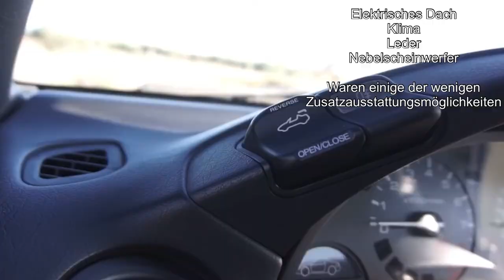🔞 Billige und SCHNELLE Autos für Anfänger mit Tuningpotential | Emco Motorsport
Moin Leute, in diesem Video stelle ich einige ganz ganz geile Autos für den schmalen Geldbeutel vor, was aber nicht heißt, dass langsam oder langweilig sind!

Viel Spaß

Credits